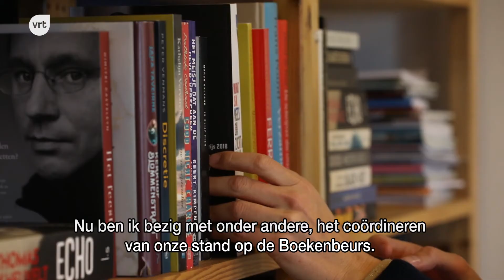Werken bij de VRT: Maren Plaghki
Bij de VRT werken niet alleen journalisten. Maak kennis met Maren Plaghki, zij is projectmanager bij de VRT.